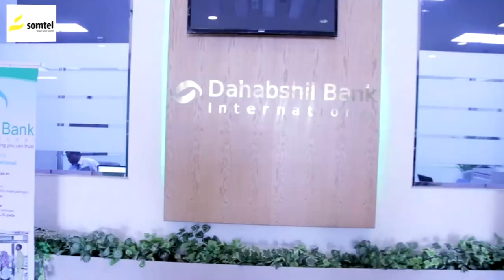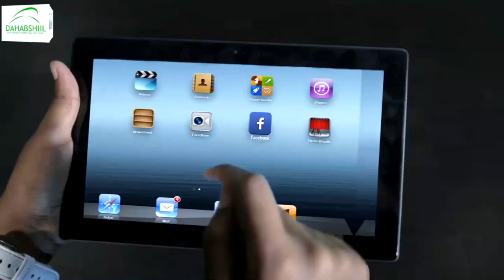Madaxweynaha somaliland ayaa qaabiley gudoomiyaha shirkada DP World.